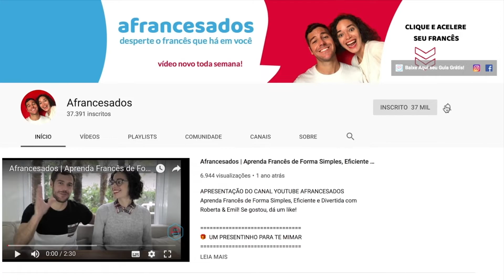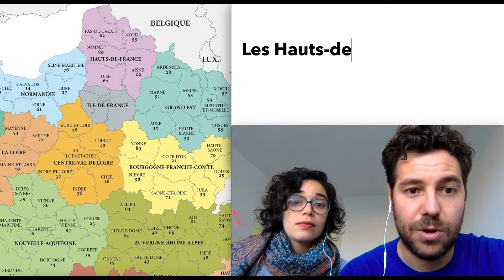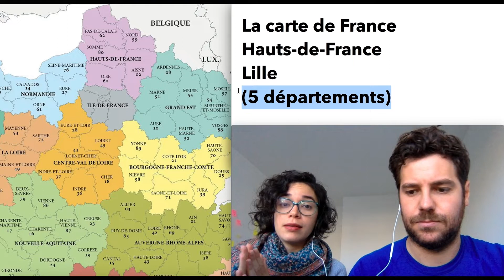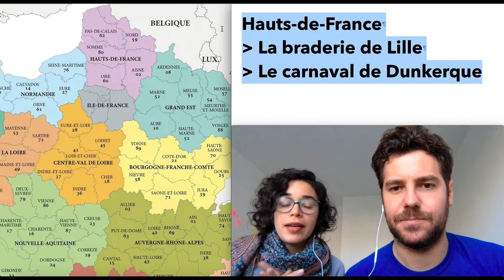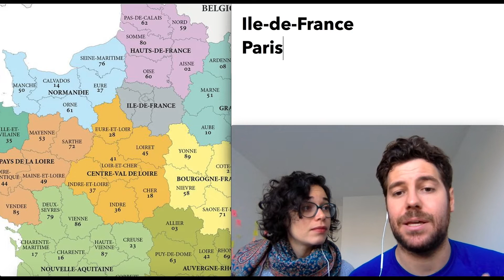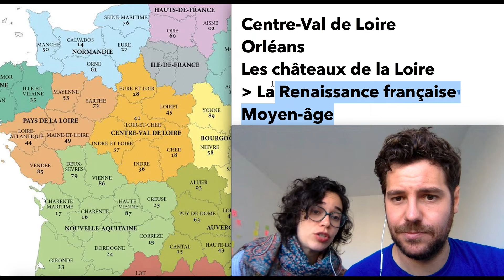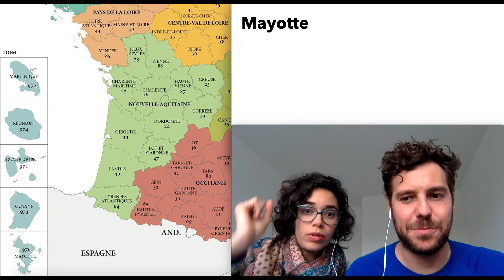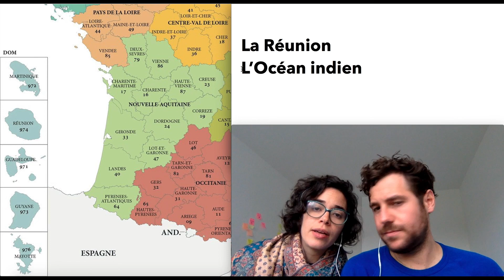Viajar na França - Tudo sobre as 18 Regiões francesas | Afrancesados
🇫🇷 Aprenda francês conhecendo o melhor de cada região da França (especialidades e pronúncia)!
✈️ [CURSO - "França, aí vou eu!"] Descubra como viajar à França como um verdadeiro local, fazendo grandes economias com este passo a passo prático!
➡️ Para saber tudo sobre o curso e fazer sua inscrição, aperte neste

🚀 Curso de Francês Método Afrancesados® - Tudo o que você precisa saber para garantir sua vaga no Curso

Pronto(a) para uma viagem 360º pela França?

Por que estamos te perguntando isso?

Porque o francês faz parte da identidade de um povo, de um país, de um conjunto de culturas que, juntas, foram um todo: a cultura francesa...

Ou seja, não basta falar francês. É importante conhecer o contexto em que ele é falado e mergulhar também na cultura francesa.

E como combo francês da vida real+cultura francesa é nossa especialidade...

Decidimos fazer este vídeo especial sobre as 18 regiões da França e suas principais características, atrações e especialidades, para você mergulhar um pouco na realidade desse lindo país!

Neste vídeo, você vai aprender:
- Quais são as melhores regiões para degustar vinho na França
- O que danado é França Metropolitana (e porque a França também é um país tropical)
- Como pronunciar cada região e suas especialidades (queijos, vinhos, Champagne, mostarda, campos de lavanda, cerveja, escargot, trilhas na montanha, mar Mediterrâneo,  festival de cinema etc).

Você também vai descobrir o lugar onde nasceu Napoléon Bonaparte, porque é importante saber o que é "appellation d'origine protégée" e a cidade em que tradicionalmente se pula carnaval na França.

Enfim, se você ama a França e a cultura francesa, esse vídeo é pra você.
Você vai aprender francês conhecendo o melhor desse país que tanto nos encanta :)